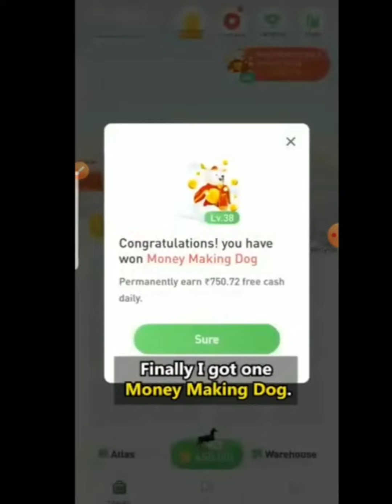How To Get Money Making Dog By WorldTrip